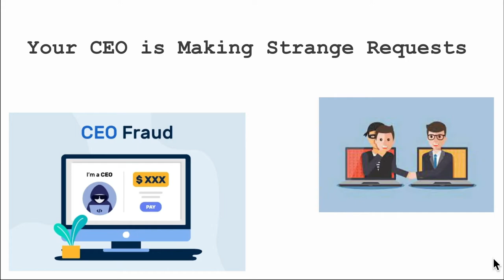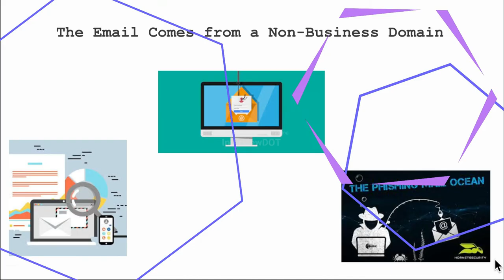6 SIGNS OF AN OFFICE PHISHING ATTACK | BE SAFE | SECURITY AWARENESS |InterviewDOT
- 6 SIGNS OF AN OFFICE PHISHING ATTACK | BE SAFE | SECURITY AWARENESS |InterviewDOT

When it comes to phishing attacks, bait often comes in the form of a compelling email. Therefore, anti-phishing awareness is vital, both at home and at the office.

Why?

According to the FBI, phishing is by far the most preferred form of attack by cybercriminals. In that year alone, 6.95 million completely
new scam and phishing pages were generated online.

The biggest targets were the technology, finance, and retail sector, and the most common email service used was Gmail.

This all coincides with the move to remote work, with 81% of organizations around the world experiencing an increase in phishing attacks. So, it's easy to see why it is the primary security concern for as many as 90% of IT professionals.

And the weakest link? Humans.

6 Signs of an Office Phishing Attack
Help your team adapt the anti-phishing mindset and keep a lookout for the following traps to avoid a costly attack at the office.

1- The Email Comes from a Non-Business Domain
You will probably receive an abundance of emails from other professionals at the office. True professionals will have a domain email.

Those with an established business are not likely to use Gmail as their email provider. However, if one does land in your inbox, you should automatically proceed with caution. As previously mentioned, this is the
most common service used for phishing emails.

However, sophisticated cybercriminals already know this. So,
in order to avoid being detected, they will mimic the organization they're
posing as.

This recently happened to Microsoft just last year. Hackers engaged in
an active phishing campaign, using a combination of "legitimate-looking
original sender email addresses, spoofed display sender addresses that contain the target usernames and domains, and display names that mimic legitimate services to try and slip through email filters."

If you're ever in doubt whether a true professional is contacting you, double-check by doing a simple Google search of the company,
and you'll be able to find the proper email addresses.

2- You Didn't Initiate the Conversation

If that quick Google search didn't come up with any contact emails, you can always follow up over the phone with the sender, just to be sure.

3- The Domain is Off
Incorrect spelling and grammar are some of the most common signs that you've received an email. This is especially true with domain names.

Phishing emails typically direct you through to a fake domain for the purpose of stealing your sensitive information.

To be effective, it's essential that they replicate the organization's web domain they're trying to dupe.

Since the domain they're trying to duplicate is already taken, they need to come up with a fake domain, and so subtle changes are made to the URL. Often, very similar characters are used in the spelling to throw the unsuspecting user off.

Let's take Google as an example. Instead of
you might see something along the lines of Upon closer inspection, it's pretty easy to spot, isn't it?

How about We've replaced the lower case L with a capital I, and most people wouldn't be able to tell the difference in the search bar.

See how easy it is to trip up? While it's great to have your eyes and ears open at all times, it takes just one click for businesses to fall prey to a phishing attack. So to ensure maximum safety, it's crucial to invest
in reliable anti-phishing software. Preferably something that extends beyond email, protecting your cloud applications as well.

4- The Attachments Look Strange
Scammers love to send through malicious attachments in emails, so if you see file formats such as .EXE or .SCR, you should think twice and double-check the source prior to opening.

As more people catch on to their fraudulent ways, cybercriminals have evolved their techniques and loaded PDF files with malware.

5- The Email is from a Co-Worker You Know
We've all been warned about receiving emails from unknown senders. Still, there is also the possibility of your friends, family members, and co-workers getting their emails hacked and sending out phishing emails to
their email list.

So, how can you know?

If the email you receive from a known person contains a different tone than usual, contains random links, file extensions, a blurred-out document with a link to view it, or urgency to take a certain action, be sure to call them and make sure they haven't been hacked.

6- Your CEO is Making Strange Requests